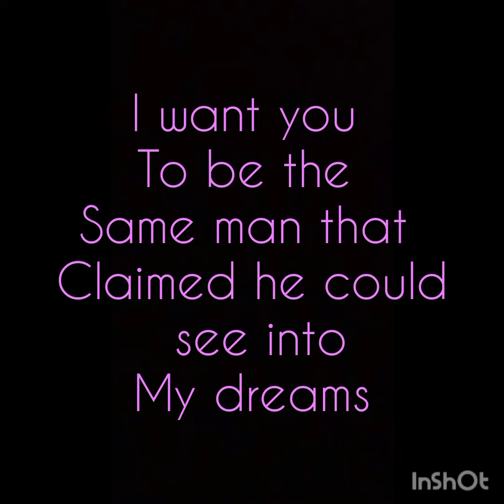I don't want you to be all prim & proper for or towards me